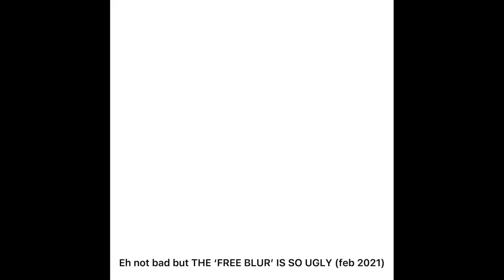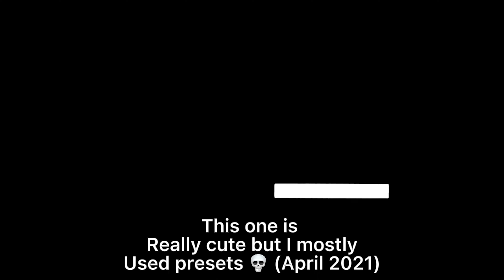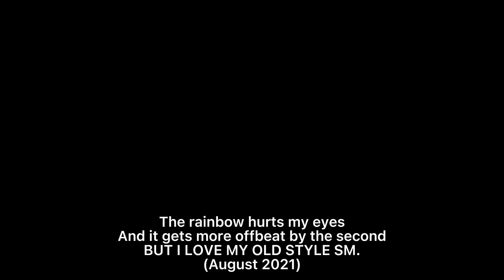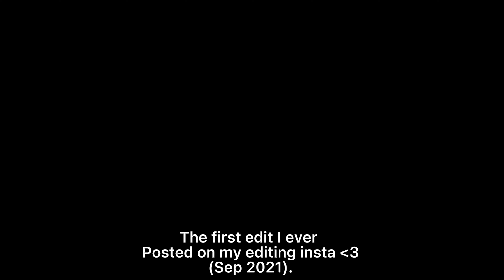More of my old edits ✨| Read desc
Editing takes a lot of time! Don’t be discouraged , you can do it! With enough practice ofc :)